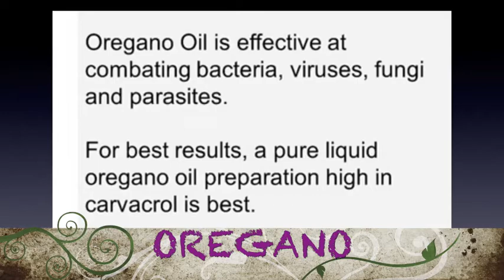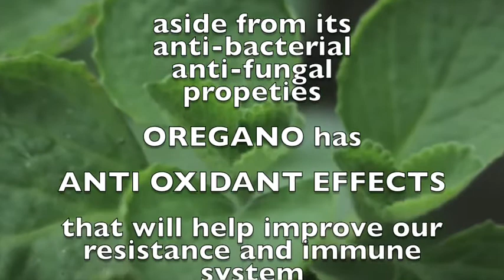AMAZING FACTS OF OREGANO HERB, YOU NEED TO KNOW WHEN AND HOW TO USE!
Amazing facts of Oregano herb you must know, when to use and how to prepare, watch the video.
Oregano is a herb from the mint, or Lamiaceae family. People have used it for thousands of years to add flavor to dishes and to treat health conditions.

The Greeks and Romans associated oregano with joy and happiness. The name comes from the Greek words “oros,” meaning mountain, and “ganos,” meaning joy.

People around the Mediterranean region have used oregano for centuries in herbal medicine to treat many ailments, including: skins sores, aching muscles, asthma. cramping, diarrhea, indigestion, colds
and boost overall health.

It has the following properties:
1. Antibacterial - The main components of oregano essential oil are carvacrol and thymol. These may have antimicrobial properties. In a 2019 laboratory study, carvacrol and thymol prevented various strains of Staphyloccus aureus (S. aureus) bacteria from developing in meat and dairy products, suggesting that it could help control bacterial growth in foods.
2. Anti-inflammatory - According to one literature overview, the oils and constituents of oregano oil, such as thymol and rosmarinic acid, appear to have anti-inflammatory properties.
3. Cancer protection - Some of the ingredients in oregano may have anticancer properties. Scientists have found evidence that extracts may help prevent DNA damage in cells due to oxidative stress, radiation, and mitogens, a type of protein that can cause unwanted cell division. Researchers have also found evidence that carvacrol and thymol may prevent melanoma cells from growing and skin cancer from spreading.